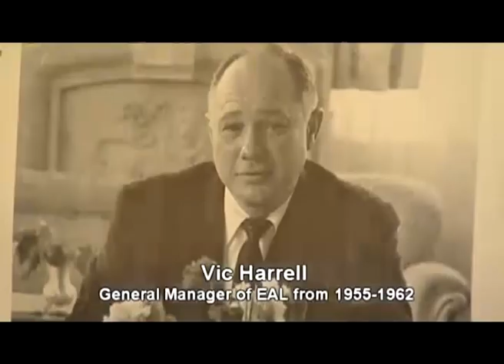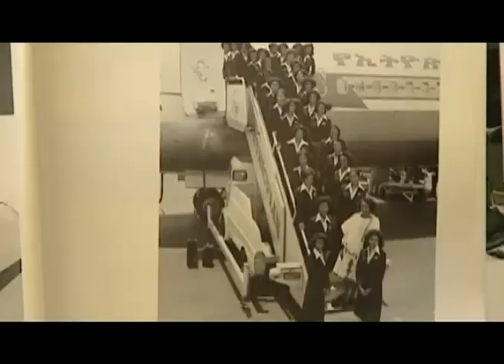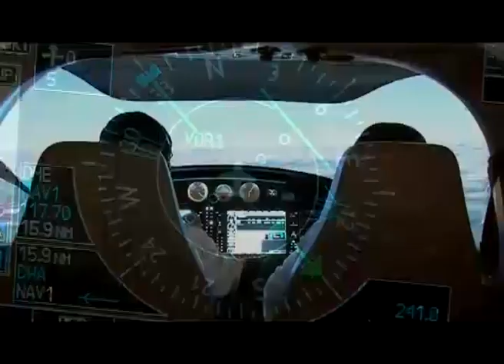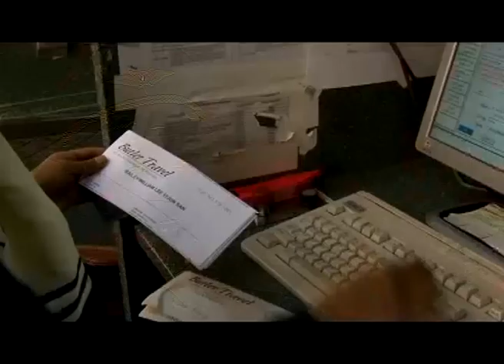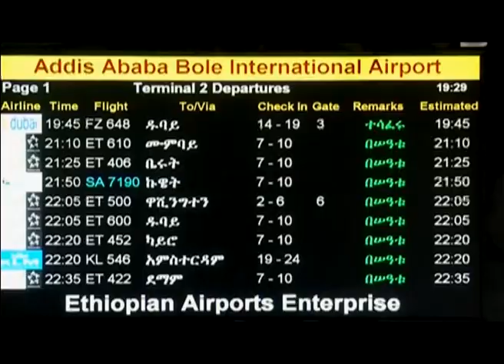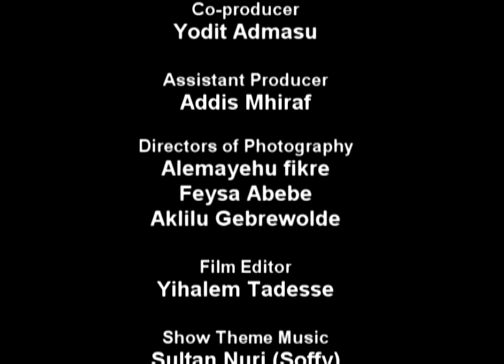Episode 6: The Story of an Airline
The inside story and history of Ethiopian Airlines, Africa's first commercial airline.